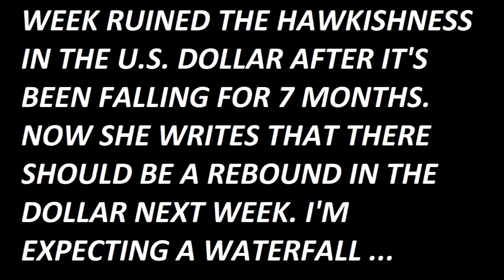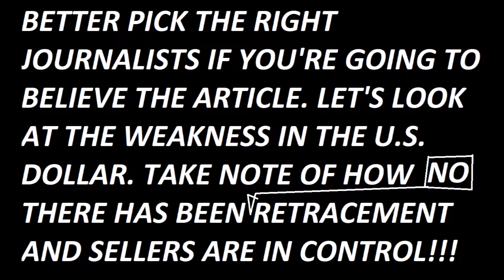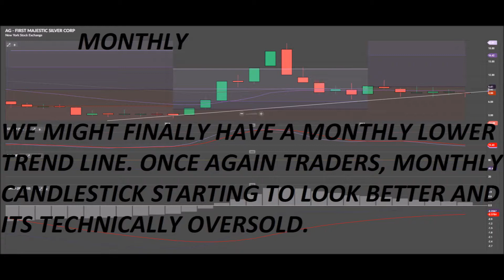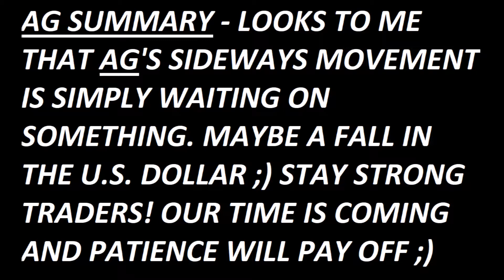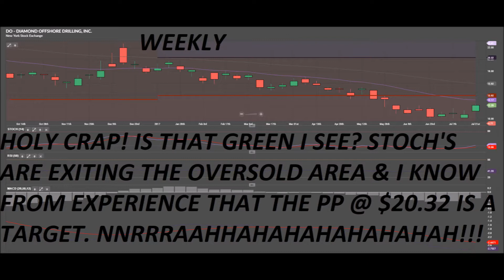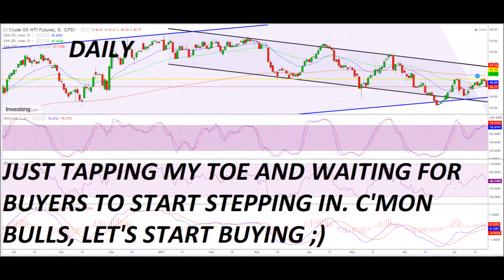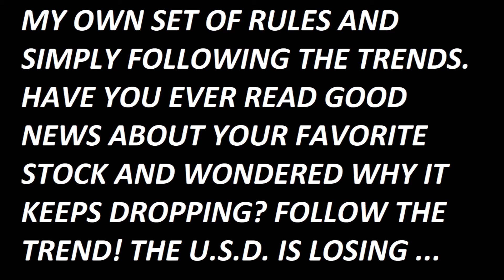WEEK 30, 2017 AG DO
AG-US DOLLAR-SILVER FUTURES
DO-OIL FUTURES
DON'T BELIEVE EVERYTHING YOU READ TRADERS AND UNLESS YOU ARE DAMN SURE THAT THE STORY YOU READ IS WRITTEN BY SOMEONE WHO IS RIGHT ... TAKE IT WITH A GRAIN OF SALT! SOME PEOPLE BELIEVE THAT EARNINGS ARE WHAT YOU SHOULD FOLLOW, OR THE LATEST "GOOD NEWS" STORY, OR SOME THINK THE LATEST "FAD" (HORRIBLE REASON - BETTER SELL FAST), I'D RATHER FOLLOW A LONG TERM TREND & PATTERNS. THIS WAY IF I MAKE A MISTAKE AT MY PURCHASE, THE TREND MIGHT POSSIBLY STILL TURN AROUND. GOOD LUCK TO EVERYONE ... OUR TIME IS COMING BABY! "BYE BYE" U.S. DOLLAR !